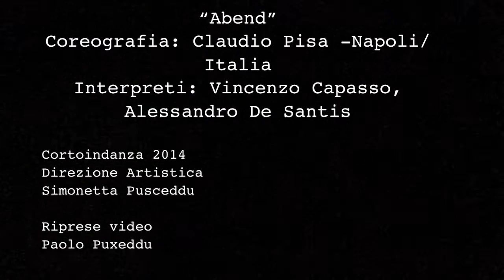"Abend" Coreografia: Claudio Pisa -Napoli/Italia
"Abend"
Coreografia: Claudio Pisa -Napoli/Italia
Interpreti: Vincenzo Capasso, Alessandro De Santis

La coreografia nasce dalla lettura e analisi della poesia "Abend" di Rainer Maria Rilke.
Il tramonto del sole e il conseguente arrivo del buio portano il rallentamento di tutte le attività delle persone fino alla quiete e al silenzio. Si crea però un binomio: il lento calare della sera, il freddo che questa porta, ma anche l'accettazione del suo arrivo come una vecchia amica che accompagna sempre le persone.